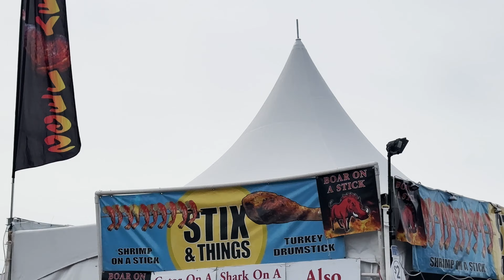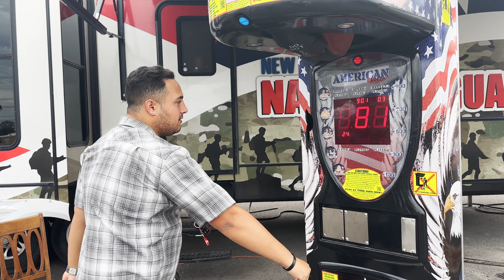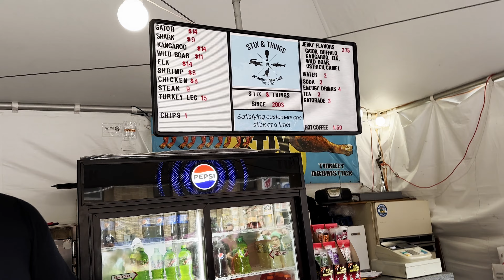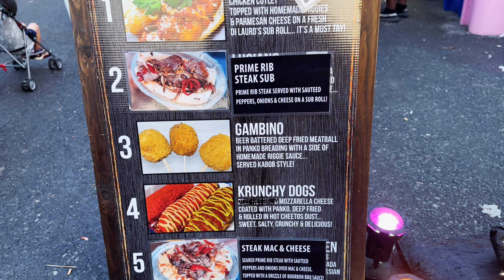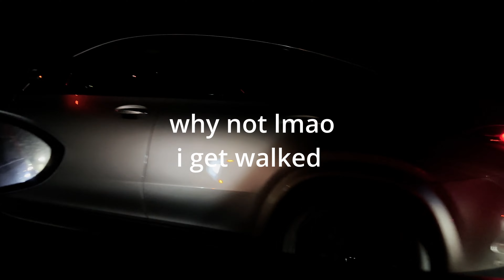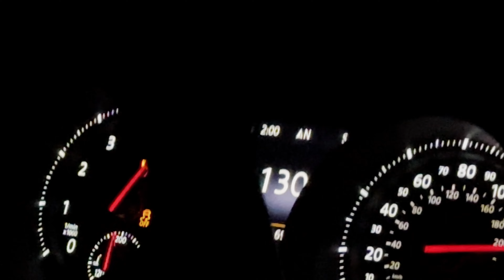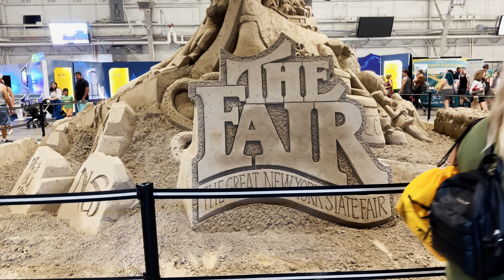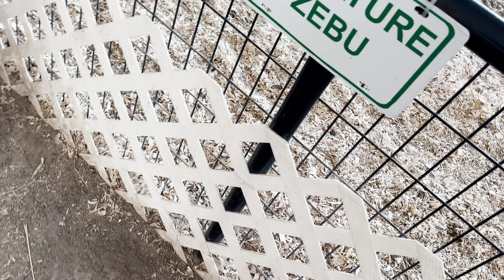2023 NYS State Fair Vlog